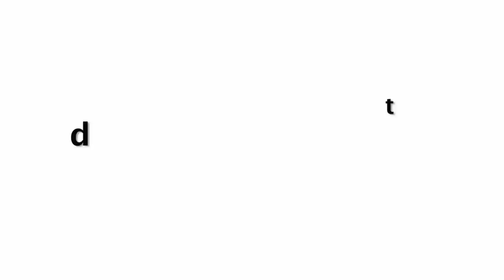Rakul Preet Singh Workout In Gym 2018